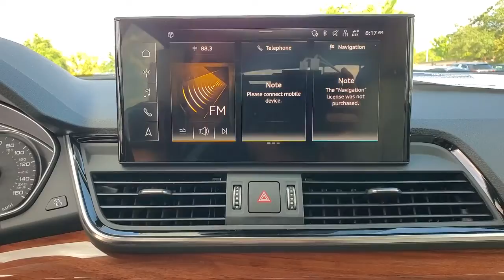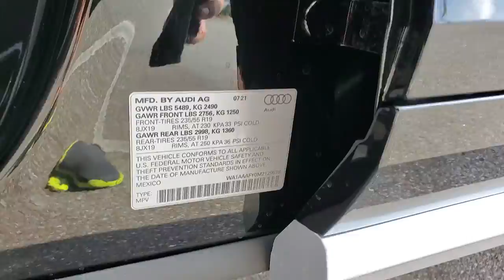2021 Audi Q5 Clearwater, Tampa, St. Petersburg, Palm Harbor, Largo, FL 63290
Mythos Black Metallic New 2021 Audi Q5 available in Clearwater, Florida at Audi Clearwater. Servicing Tampa, St. Petersburg, Pal Harbor, Largo, FL.

Audi Clearwater
18940 US Hwy 19

2021 Audi Q5 23/28 City/Highway MPG